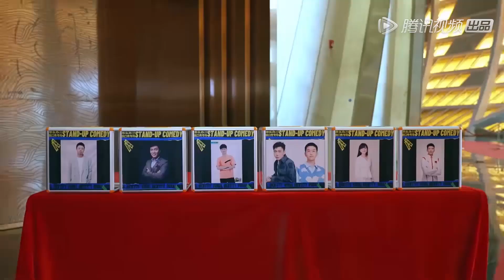黄健翔：高低得帮国足两句，你们就是该！| 怎么办！脱口秀专场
《怎么办！脱口秀专场》由李诞与杨笠、杨蒙恩、庞博、徐志胜、何广智、程璐、呼兰 、王建国八名脱口秀演员组成“轻轻松松宇宙最强编剧部”，聚焦生活中各行各业，展现从幕后到台前的全过程。

视频来源于：《怎么办！脱口秀专场》
▶主要嘉宾：李诞